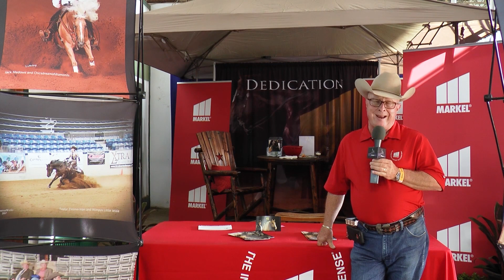2023 NRHA Derby - Melissa Wigen